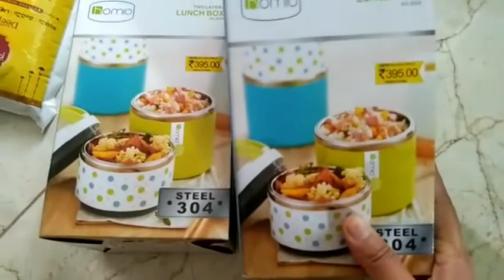ಅಮ್ಮ ನಾನು ಶಾಪಿಂಗ್ ಮಾಡಿದ್ದು /new ಕಂಟೇನರ್ in kitchen / shopping vlog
ಶಾಪಿಂಗ್ ನಲ್ಲಿ ಅಮ್ಮ ಪಟ್ಟ ಕಷ್ಟ ನೋಡಿ !! ತಟ್ಟೂ ರೊಟ್ಟಿ ಮಾಡೋ ಸುಲಭ ವಿಧಾನ !! ಟೀ ಜೊತೆ ಅಮ್ಮ ಮಾಡಿದ ಪಕೋಡ!!😋